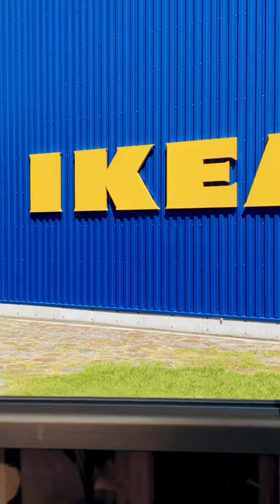3ヶ月の娘とお出かけ